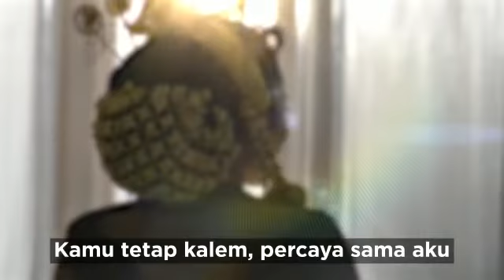Viral!!! 15 Agustus Nella Kharisma Menikah Dengan Akang Gendang Tonton Selengkapnya!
Tonton tayangan   videonya untuk mengetahui kebenaran beritanya!
Tertangkap Kamera.  Apakah benar Nella menikah dengan Akang Gendang? Tonton selengkapnya!
Nella Kharisma & Dory Harsa Menikah 15 Agustus lalu? Ah yang bener??? Dory Harsa Resmi Menikahi Nella Kharisma 15 Agustus Lalu ? Tonton videonya untuk mengetahui kebenaran beritanya!
Fakta Nella Kharisma Gelar Pernikahan di Kediri?? Sempat digosipkan simpang siur perihal pernikahannya 15 Agustus lalu, akhirnya Nella Kharisma & Dory Harsa open public???
Nella Kharisma Gelar Pernikahan 15 Agustus lalu?? Nella Kharisma Resmi Menikah 15 Agustus Lalu?? Tonton tayangan lengkap ini untuk tahu status pernikahan Nella Kharisma